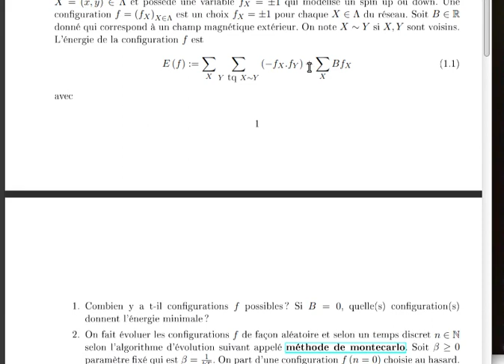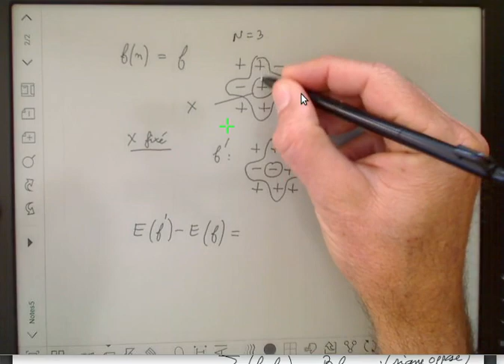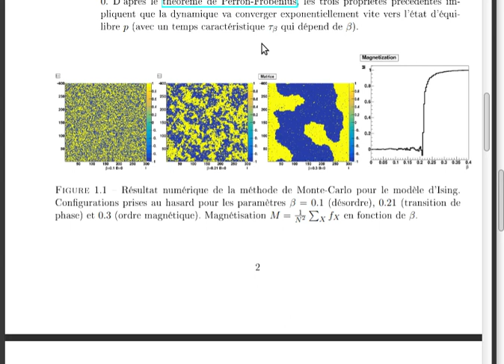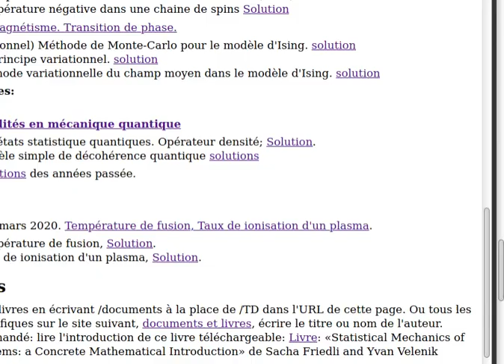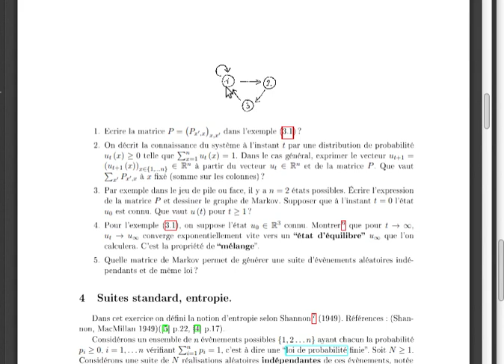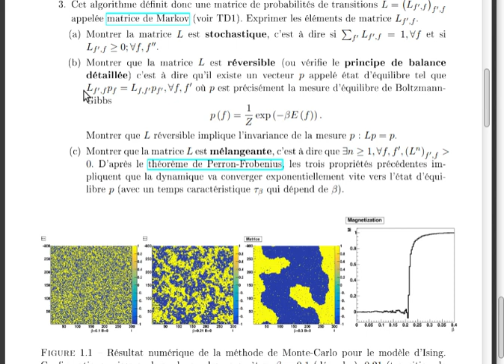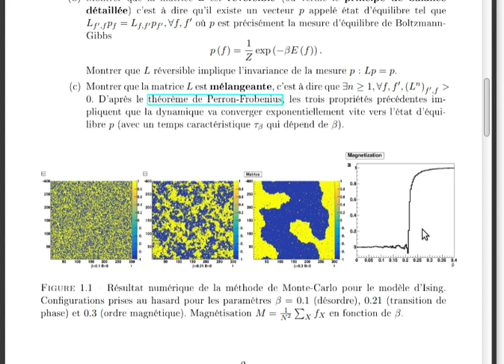TD 07 (1) Méthode de Monte-Carlo pour le modèle d'Ising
Explications du TD7, exercice 1,  de physique statistique et de sa correction que l'on trouve ici:

questions:
(1): 01:25
(2): 05:33
(3): 15:16